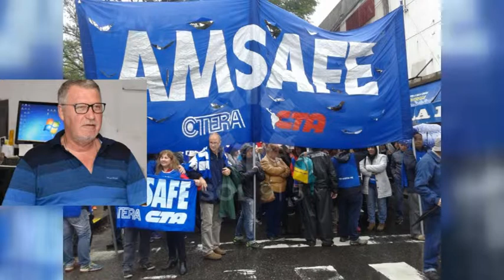FAUSTINO ERNI – SECRETARIO GENERAL DE AMSAFE LAS COLONIAS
CONTINÚAN LAS MEDIDAS DE FUERZA